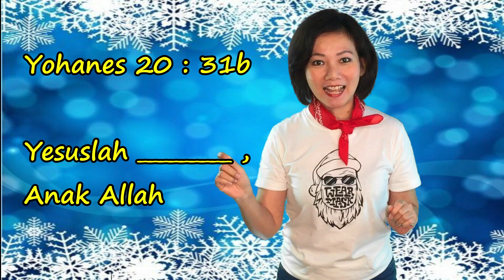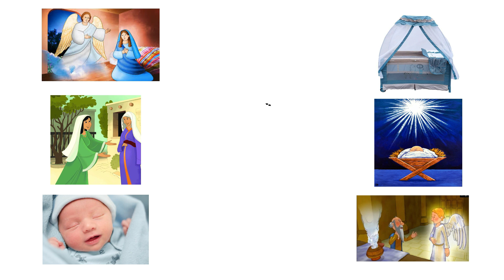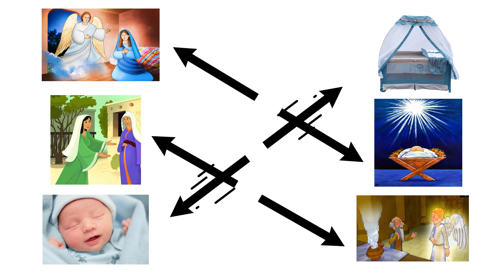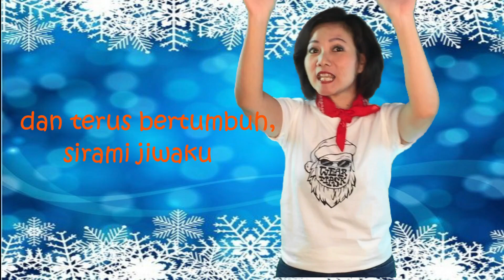SEKOLAH MINGGU ONLINE KELAS BALITA | 13 Desember 2020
Sekolah Minggu Online, Kelas BALITA - GKI KOTA WISATA